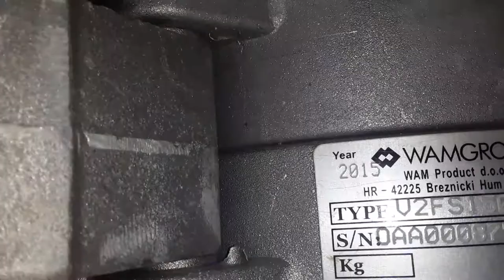la vanne papillon de l'eau et aussi ciment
Voici les avantages de la vanne papillon de  ouvertures et fermeture  bascule d'eau et bascule ciment il fonctionne a l'air il jouer le rôle de vannes électrique